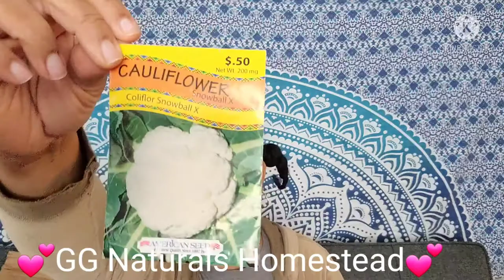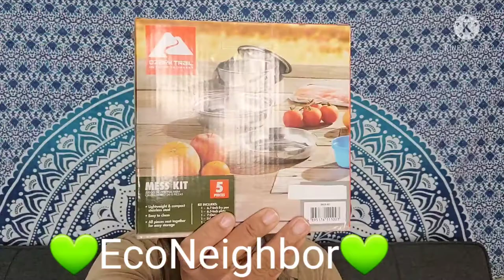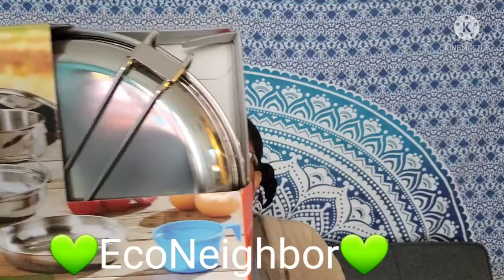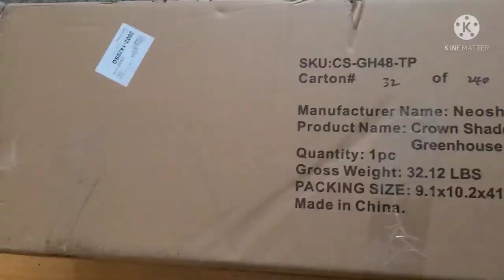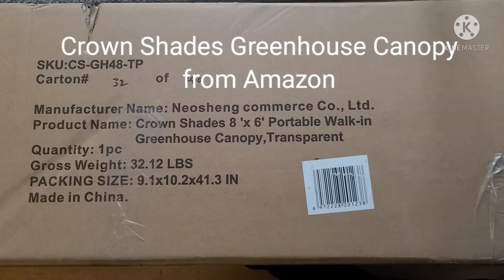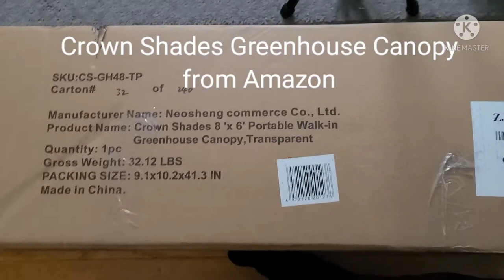Mail Call w/ Angel & Sana'a/ Garden Family Shoutouts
Hey Garden Guardians!👋 In this video, Sana'a and I show what we got in our MailCall Plus

Crown Shades Greenhouse from Amazon
CROWN SHADES 8'x6' Walk-in Greenhouse Fast Setup Plant Gardening Greenhouse Canopy,Front and Rear Roll-up Zipper Entry Doors and 2 Roll-Up Side Windows,8 Stakes,4 Screw Stakes and 4 Ropes,Transparent

THANKFUL40